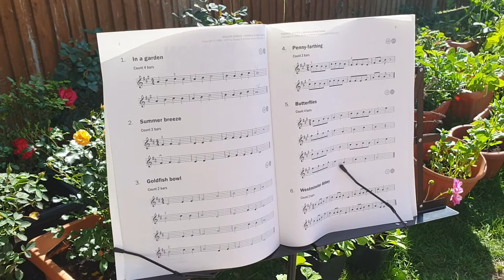Violin piece: In a garden (wagon wheels)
Im playing a violin piece called in the garden  from the book wagon wheels.